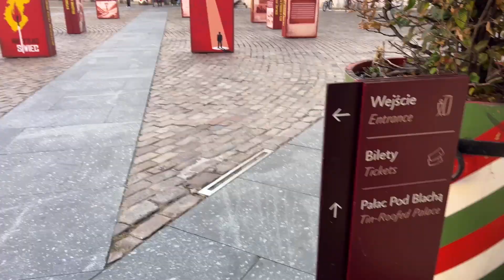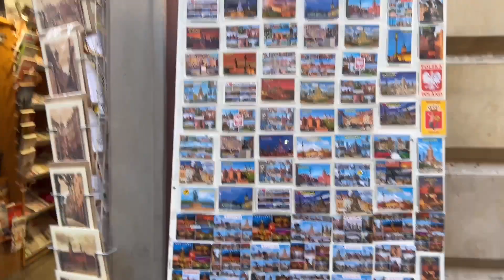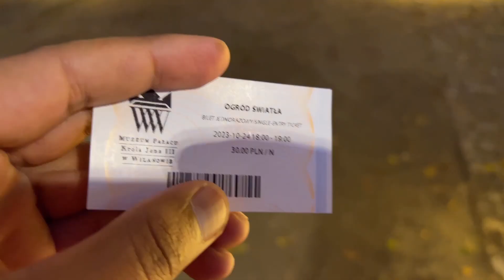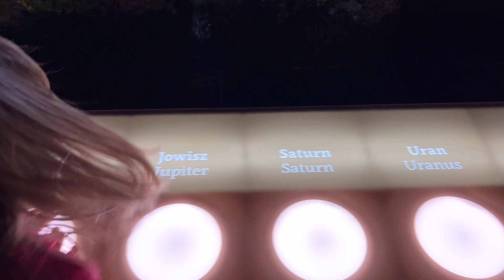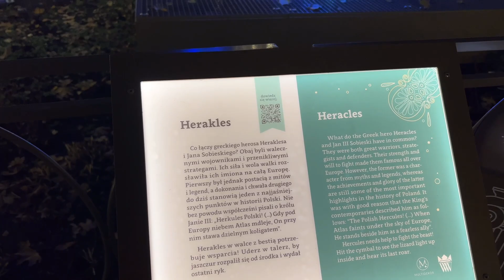Garden Of Lights In Warsaw Poland || The Royal castle Tour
Hello YouTube family. In this video I trying to show you the best and most popular place for tourists in Warsaw name Royal Garden of Light. I hope you guys like this video.

The Royal Garden of Light at the Museum of King Jan III’s Palace at Wilanów is an outdoor exhibition where thousands of multi-coloured diodes have been shaped into artful light sculptures. Our installations are bound to brighten up dull wintry evenings, and satisfy kids and adults alike!

Opening dates and ticket prices
The exhibition is open daily from October 8, 2022 to February 28, 2023.
except for: November 1, 2022; December 24 and 31, 2022.

October 8–31, 2022: exhibition open from 5.00 p.m. to 9.00 p.m., last admission: 8.30 p.m.
November 2, 2022 – February 5, 2023: exhibition open from 4.00 p.m. to 9.00 p.m., last admission: 8.30 p.m.
February 6–28, 2023: exhibition open from 5.00 p.m. to 9.00 p.m., last admission: 8.30 p.m.
Ticket prices
Monday–Thursday: regular ticket – PLN 20, reduced ticket – PLN 10
Friday–Sunday: regular ticket – PLN 40, reduced ticket – PLN 20
Admission is free for children up to 7 years of age (no ticket required)
11 November, 6, 25–30 December, 1 and 6 January, 14 February (extra mapping show days): weekend prices apply